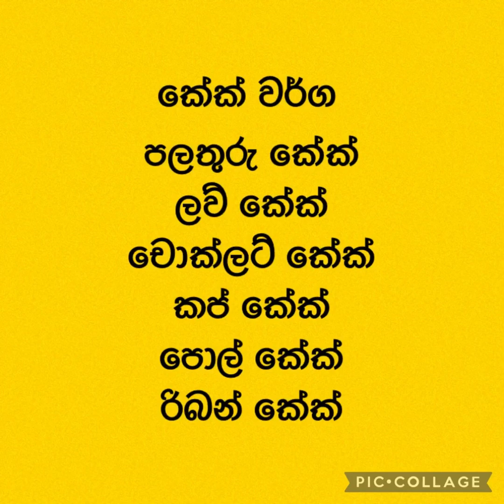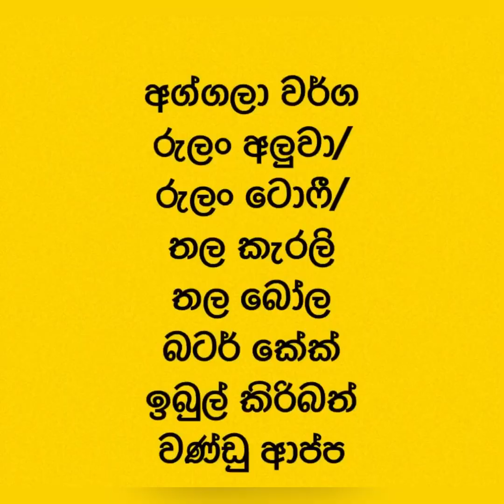පොල් තෙල් නැතුව හදන අවුරුදු කැවිලි/ make new year sweets without oil.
තෙල් ඕනමද කැවිලි හදන්න. වෙනස් විදිහකට අවුරුදු සමරමු.කැවිලි රෙසිපි බලන්න